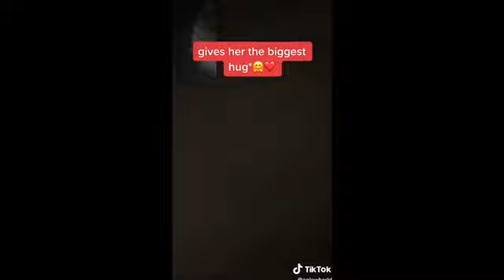Cute and funny couple on Tiktok | Tiktok compilation